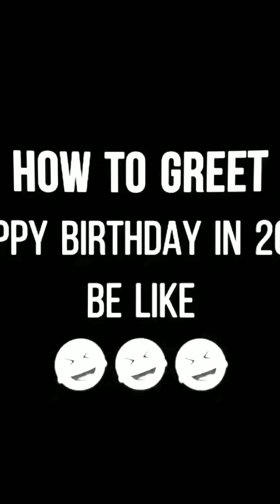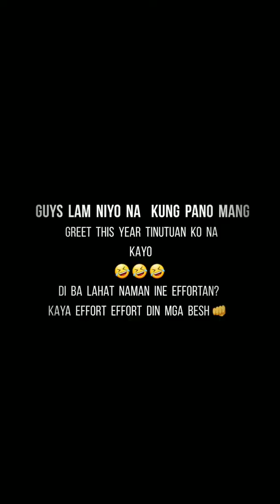How to greet HAPPY BIRTHDAY in 2020 🤣🤣🤣